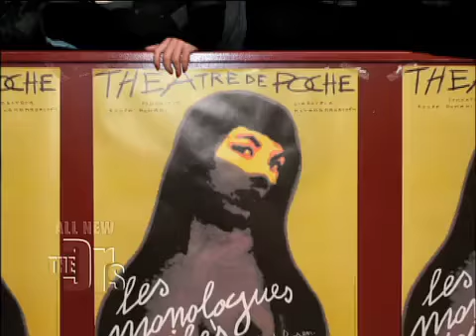The Vagina Medical Course